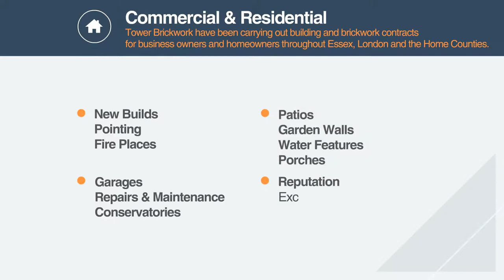Brickwork Contractors in Essex & London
With the head of the company being involved in the building trade since 1975, this wealth of experience and expertise has been passed onto our team who specialise in all aspects of brickwork, ensuring that each project is completed to the highest standard.Whether building a housing development, a single house or an extension, we offer highly competitive rates for all types of brickwork. Brickwork is integral for most building works and is unquestionably their main feature, so it has got to be perfect. Our skilled team of bricklayers approach each project with a level of expertise that allows them to complete all work in a timely manner, and without any compromise on quality. Furthermore, our workforce are fully qualified, hold the relevant insurances and tax requirements, as well as being completely familiar with our comprehensive health & safety policy.